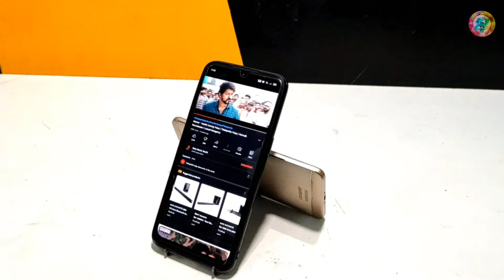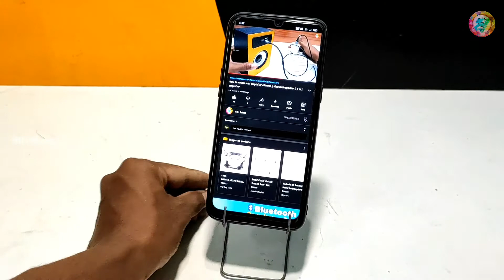2 amazing mobile stands for students | best mobile stand for online classes | cheap and best stand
In this video we are going to make a superb 2 mobile stands for student, cheap nad best mobile stand for online classes, 0 making cost.